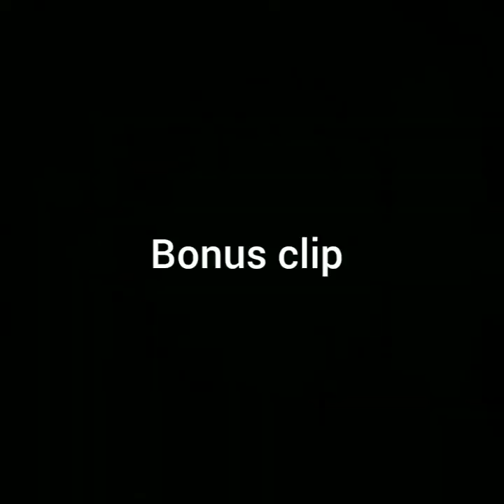What's in the box???? Friend Mail From CB Hunts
Happy Father's Day To Everyone

Thanks Again To  my Good Friend CB Hunts.

Let's push him pass it and beyond.